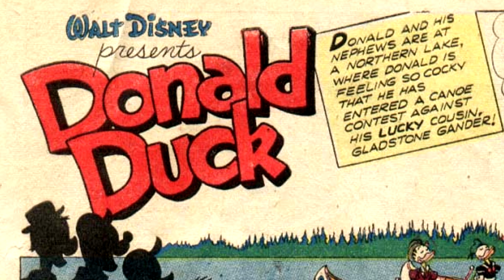Donald Duck - Good canoes and bad canoes (1955)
video comics